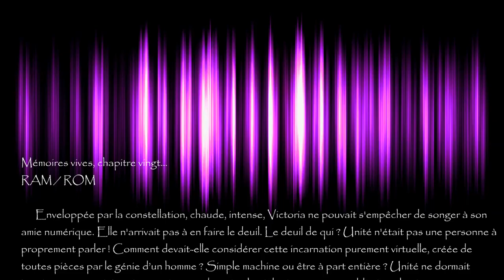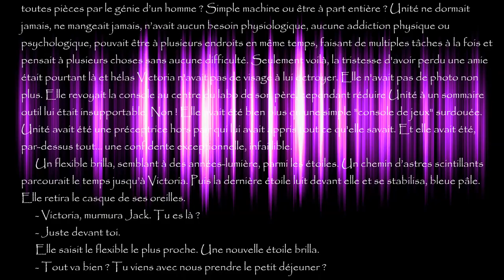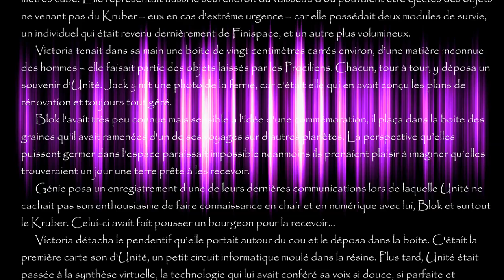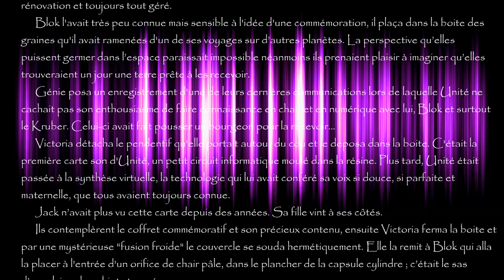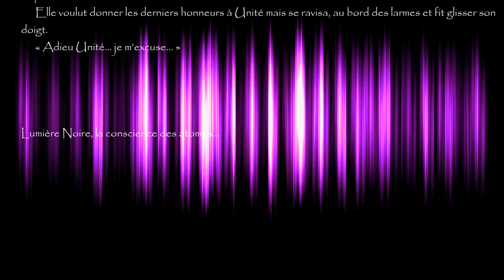Lumière Noire, la conscience des atomes... chapitre 20, "Mémoires vives"